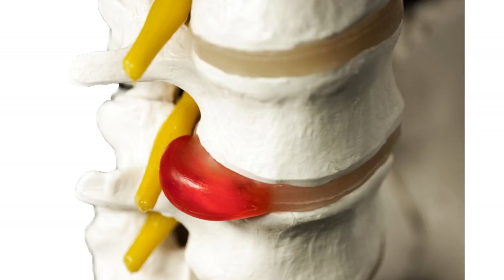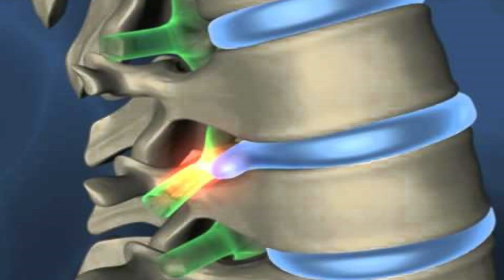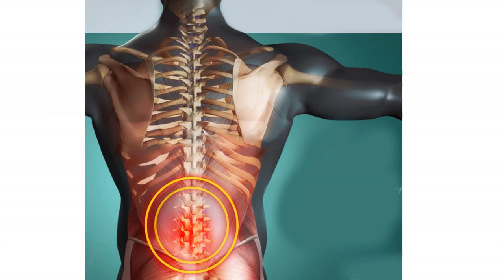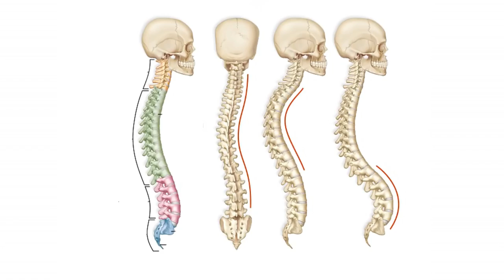ব্যাক পেইনের মূল কারণগুলো কি কি জেনে নিন || Back Pain Treatment || Komor Betha